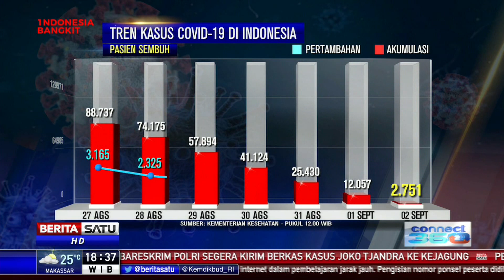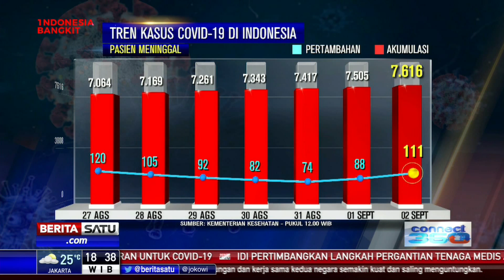6 Bulan Berlalu Kasus Covid-19 Terus Naik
Tepat enam bulan pandemi Covid-19 melanda Tanah Air, terhitung sejak diumumkan pasien pertama terinfeksi virus corona pada 2 Maret 2020. Namun sampai sekarang belum ada tanda-tanda penularan virus corona menurun.